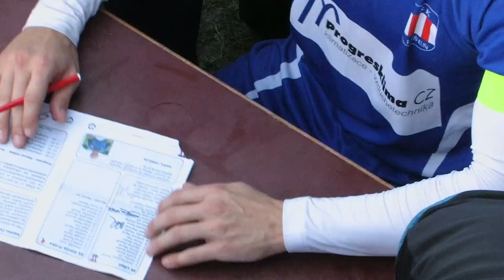Sedmidubský vychytal Kuku. Slavia po 10 letech v Líšni remizovala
Přesně po deseti letech zavítali fotbalisté prvoligové Slavie znovu do Líšně. A opět se jim nepodařilo domácí borce porazit. Exhibiční utkání, které mělo připomenout legendární výhru líšeňských fotbalistů nad pražským celkem, skončilo smírně 2:2. Za Líšeň nastoupila stejná sestava jako před deseti lety. Tehdy v pohárovém utkání domácí fotbalisté přehráli tehdejšího účastníka Ligy mistrů 4:3.